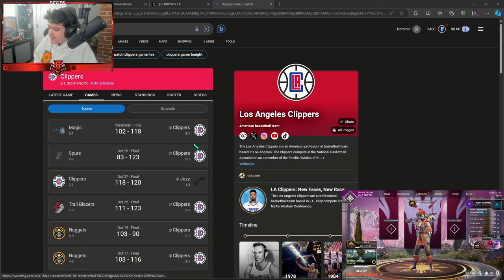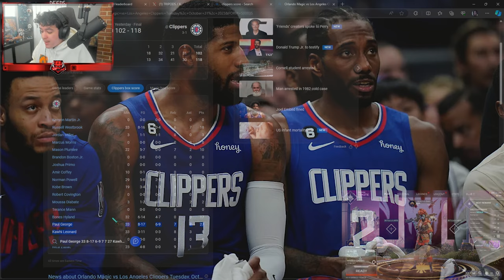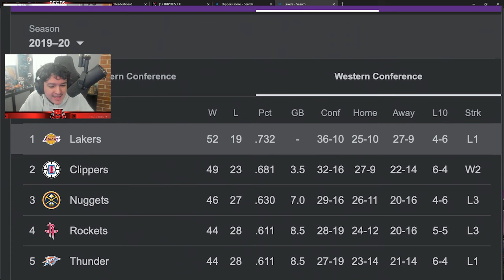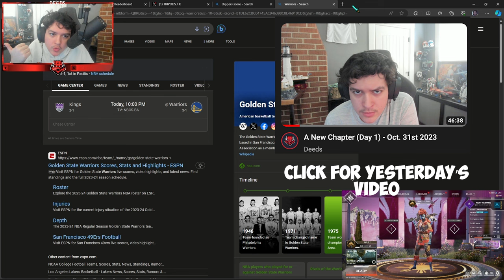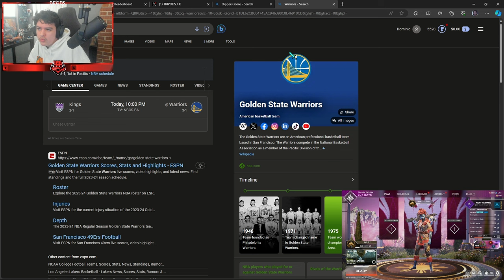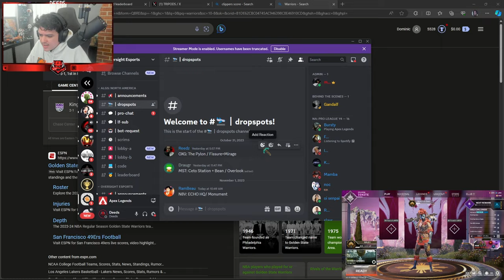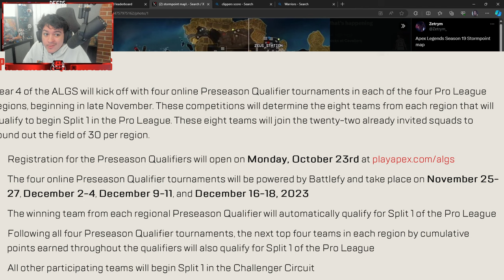Tripods Scrims and Basketball Talk (Ep. 2) | Nov. 1st 2023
Day 2 of this new style of videos and I appreciate all the love on the first video! Our goal is 500 likes on today's video.

What do you guys think of the basketball talk? Go Clippers right? And how bout them Tripods?! Not bad for a couple of Dads and Hasbullah.

I appreciate your continued support and hope to make you all proud. Thank you for allowing me to do what I do everyday. Your support never goes unnoticed.

Intro: 0:00 - 2:00
Basketball Talk: 2:01 - 6:08
Scrims Info: 6:09 - 13:36
PLQ Dates: 13:37 - 15:19
Scrims: 15:20 - 25:57
Scrim Breakdown: 25:58 - 37:22
Outro: 37:23 - 38:54